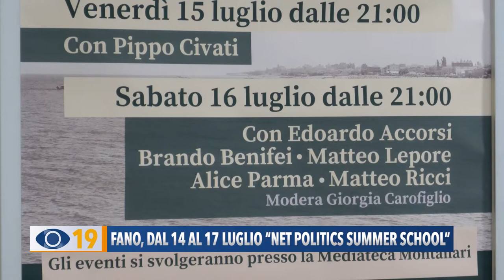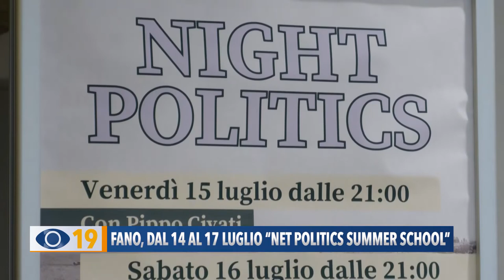Fano, dal 14 al 17 luglio "Net politics summer school"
Alla Memo di Fano ha preso il via una scuola di comunicazione politica con 27 giovani provenienti da tutta Italia. Oltre alle lezioni con esperti del settore, l’iniziativa prevede due serate aperte alla Città.